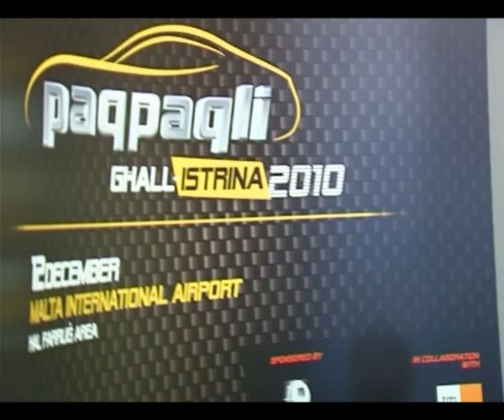Favourite-MaltaMedia: President insists non-registered NGOs will receive funds